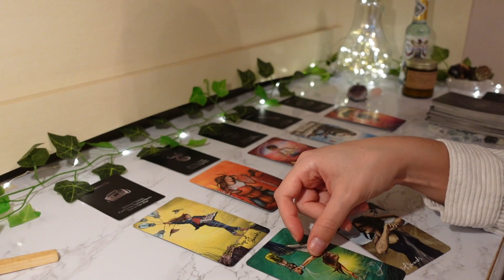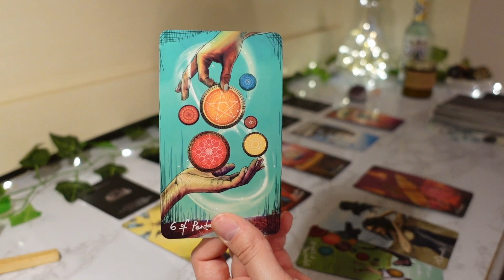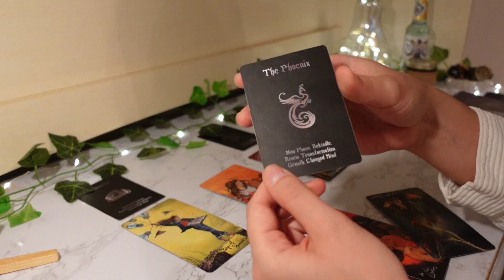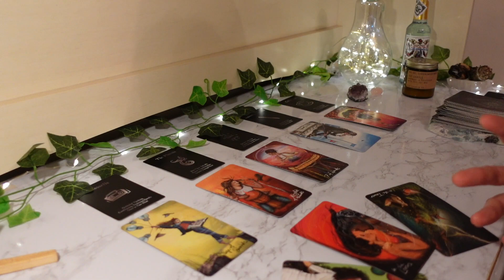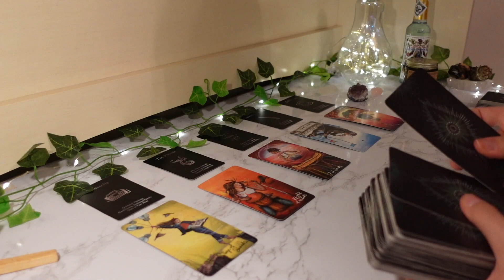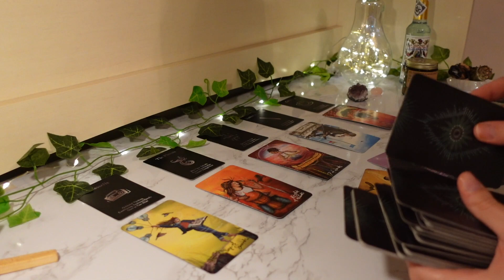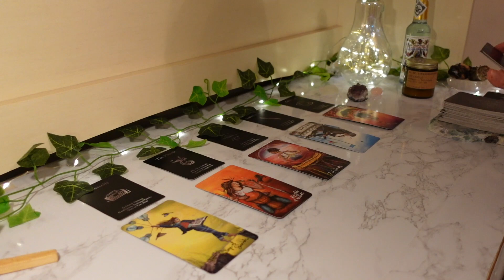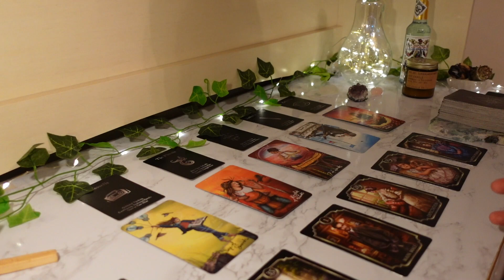♋️Cancer, You DRAWED The Line 🧿 Now They Want To KISS Your A$$ 😂 April 2022